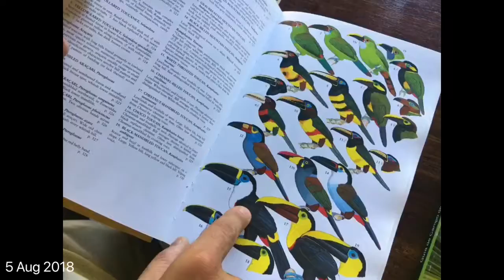Day 14 - Cuyabeno community visit and Laguna Grande sunset